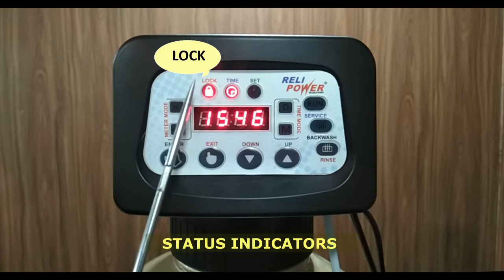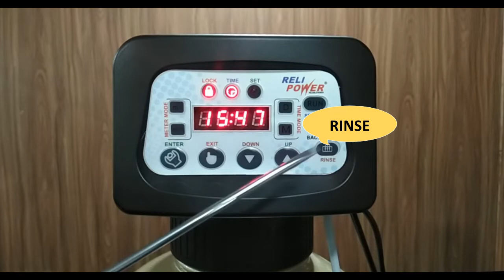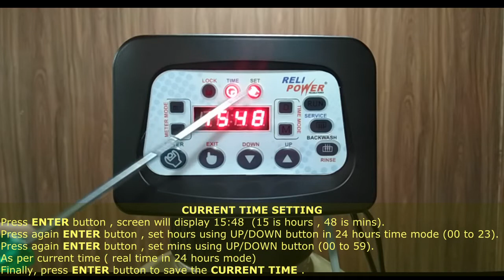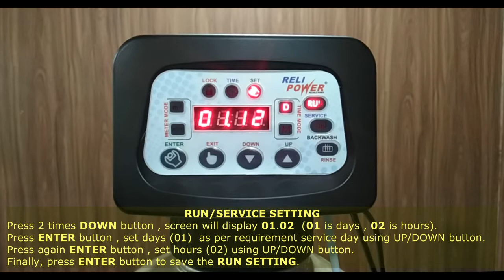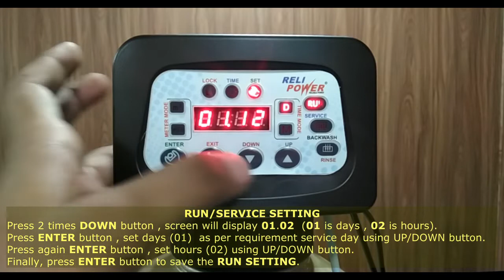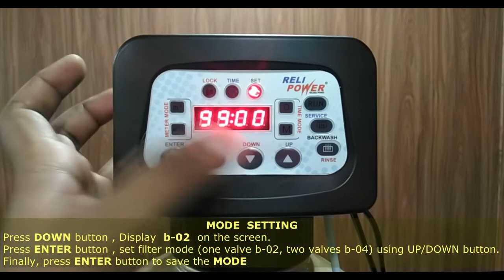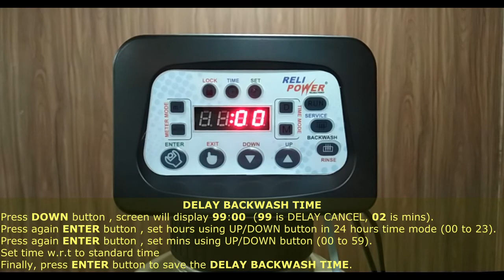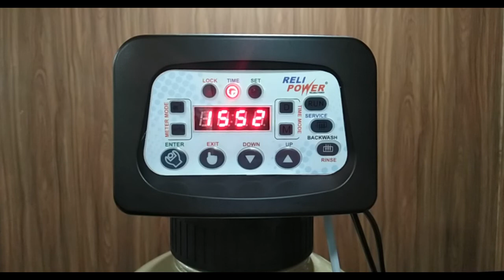AMPV BASIC SETTING OF FILTER VALVE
SETTING OF SERVICE , BACKWASH, RINSE, MODE, TIME FORMAT, NO. OF TIMES BACKWASH